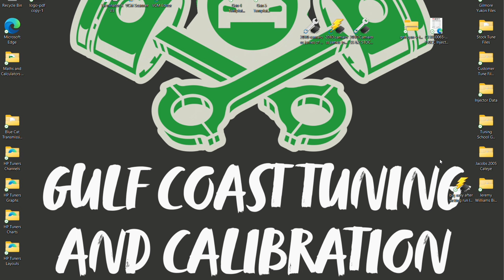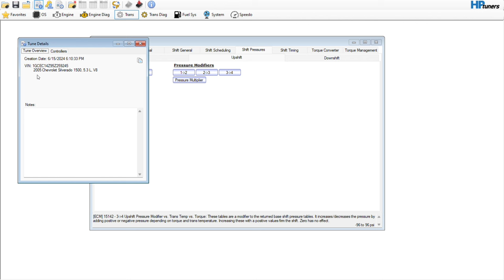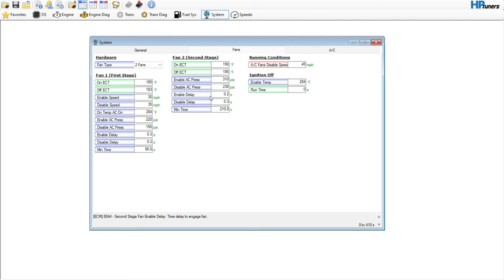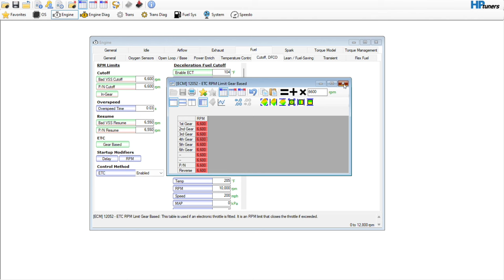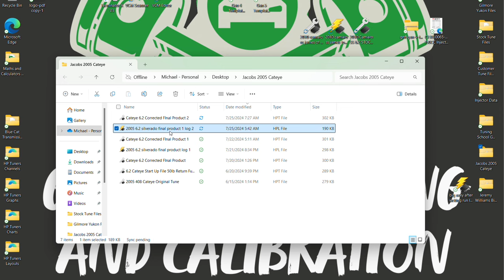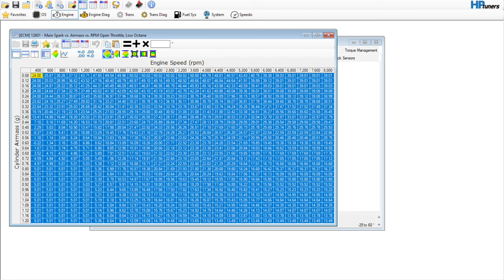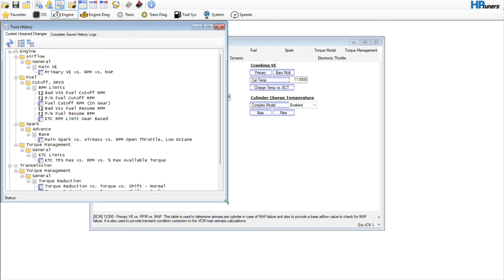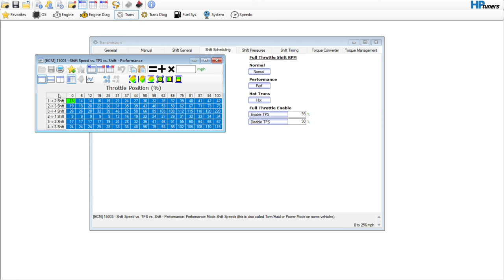Speed Secrets: Maximizing Big Cam Single Cab Performance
This video is a free HP Tuners tutorial on how to make revisions to a Gen 3 platform vehicle with heavy modifications!

Here is the link to the Google Form Spec Sheet if you'd like a custom tune file created and emailed to you!